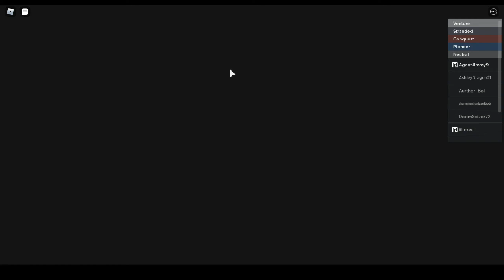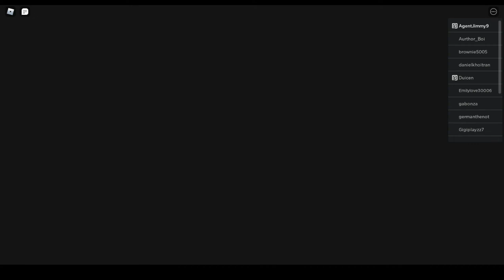Starter Friends Play Roblox The Adventure Games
Today, we play the Adventure Games. Who will win? Who will betray? Find out today on Jimmy Games!